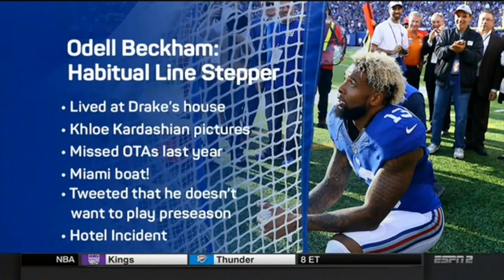Does new Odell video and further damage to career and reputation?